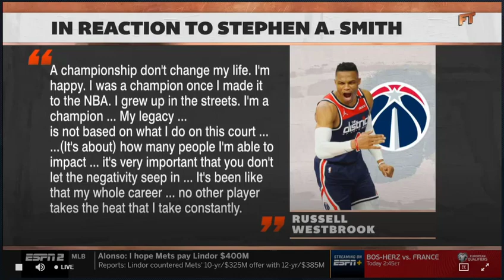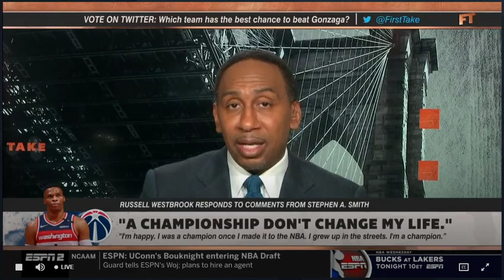First Take | Stephen A. Responds to Russell Westbrooks comments.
Stephen A. Responds to Russell Westbrooks comments.